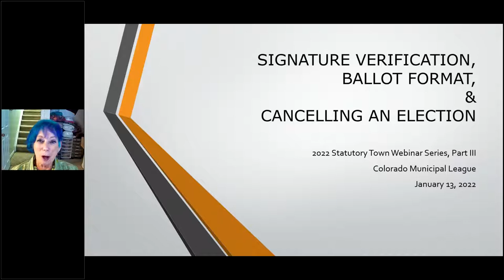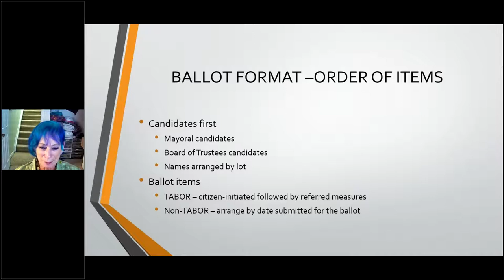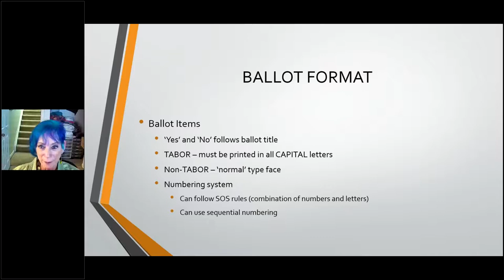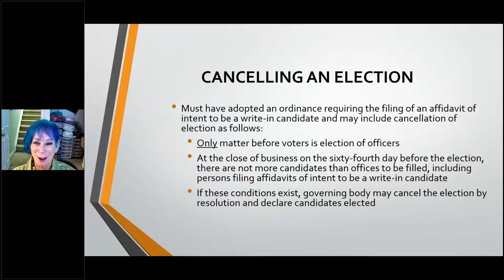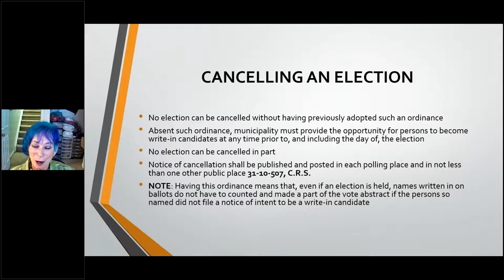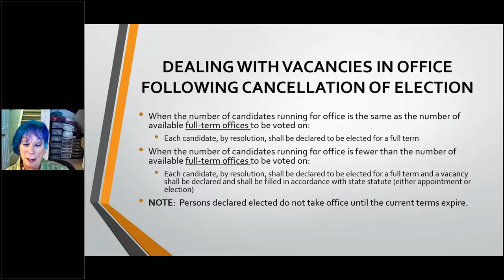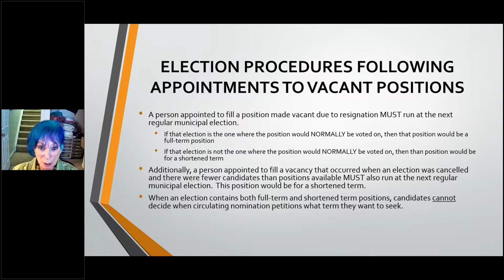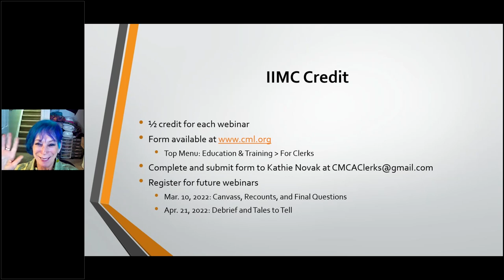Election Webinar Series Ballot Order, Mail Ballot Signature Verification, and Canceling an Election